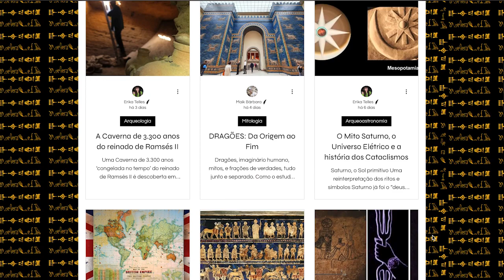Pistas Secretas da Tumba de Nefertiti!!🔎📜𓁙𓁚𓁨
‼️‼️Atenção: Não existe mais o projeto ArqueoHistória,  nem qualquer tipo de parceria com as pessoas que faziam parte dele🙌🏻🙌🏻🙌🏻

Neste vídeo, abordamos sobre evidências impressionantes relacionadas a Tumba de Nefertiti!!